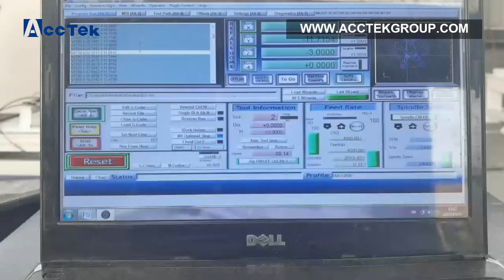New cnc wood router 4x8ft woodworking machinery AKM1325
New cnc wood router 4x8ft woodworking machinery AKM1325 with X-axis dust-proof design

Ruby Fu
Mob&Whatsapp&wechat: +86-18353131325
Skype: Ruby-AccTek